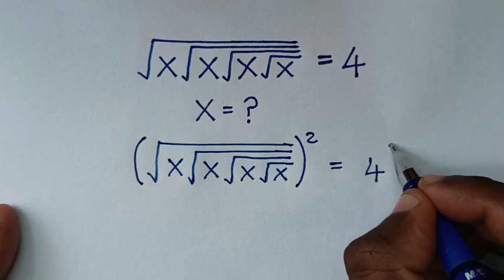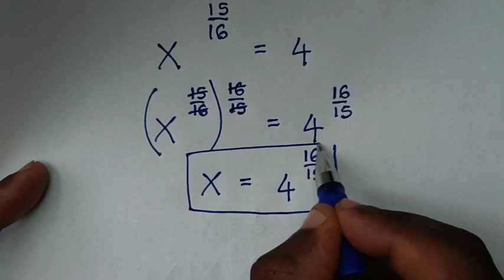What is the value of X in this Problem ?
This is an interesting question with amazing concepts!

Playlist to watch all videos on Learncommunolizer